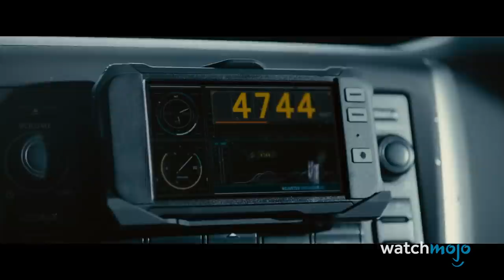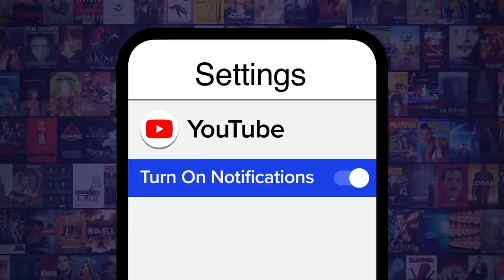Top 10 Best Action Movie Sequels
These are the top 10 best action movie sequels. These follow ups delivered on the action… and everything else. For this list, we’re looking at action movie sequels that equalled, or even exceeded previous instalments. We’ll be excluding superhero movies, which deserve their own list. From "John Wick: Chapter 3 — Parabellum", to "Furious 7", to "Mission: Impossible — Fallout", to "Mad Max: Fury Road", these action movie sequels had us wanting yet another one! Which action movie sequel is your favorite?